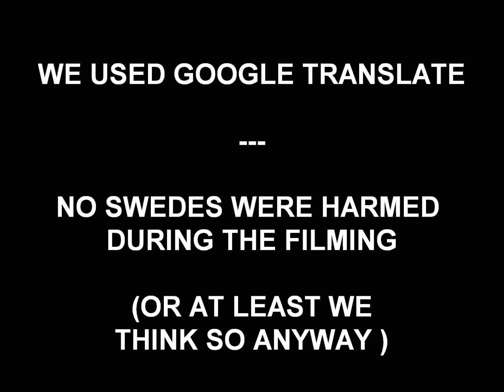FF1 Goes to Stockholm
Mr. Fox also known as James van Vossel wil be showing off all his designs including our FF1 at the Stockholm Furniture Fair in Sweden from 4 until 8 February 2014.

Therefore he is skillng his Swedish :
'Hej, kolla in vårt fantastiska stol, ja, vänd åter, fin va! Vad säger du? Ja, vi säljer över hela världen, så vi levererar även till sverige. hur mycket du vill köpa? harteljik tack'

You can find Mr. Fox stand at the Stockholm Furniture Fair at the
Greenhouse, booth VH01:18